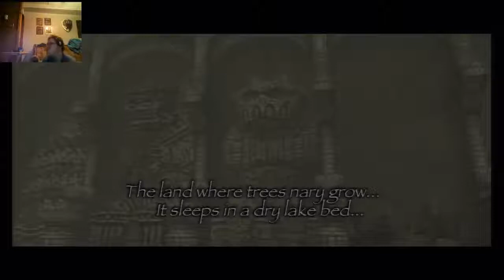Let's Play Shadow of the Colossus (Part 5)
Let's Play Shadow of the Colossus (Part 5) - Captured Live on Ustream